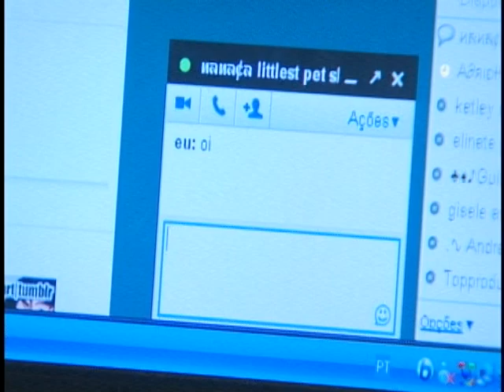Dilma Rousseff detalha alcance do Plano Nacional de Banda Larga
NBR NOTÍCIAS - 21.05.12:  Durante o programa Café com a Presidenta desta segunda-feira (21), Dilma Rousseff falou sobre o Plano Nacional de Banda Larga. Segundo ela, o PNBL possibilitou que milhares de famílias brasileiras tenham a oportunidade de utilizar o serviço. A presidenta disse, ainda, que 95% das escolas públicas urbanas já possuem conexão de internet em banda larga.